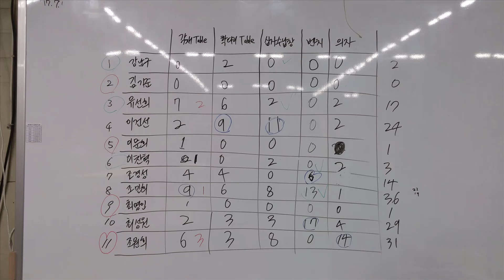7/15 향상4- 의자와 수료